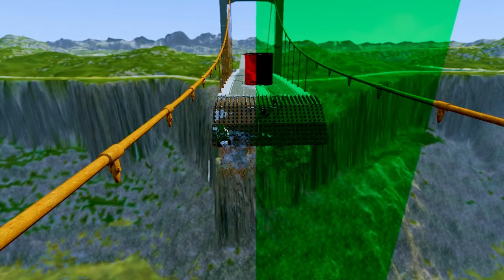BIG & SMALL Spider Man on Disabled carriage vs Train vs LAVA PIT WITH SPIKES - Pixar Cars in BeamNG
BIG & SMALL MCQUEEN & JACKSON STORM vs LAVA PIT WITH SPIKES & GIANT CANNON - Pixar Cars in BeamNG

BeamNG.Drive official mod repository Flatbed Trailer Cars Transporatation with Truck - Pothole vs Car